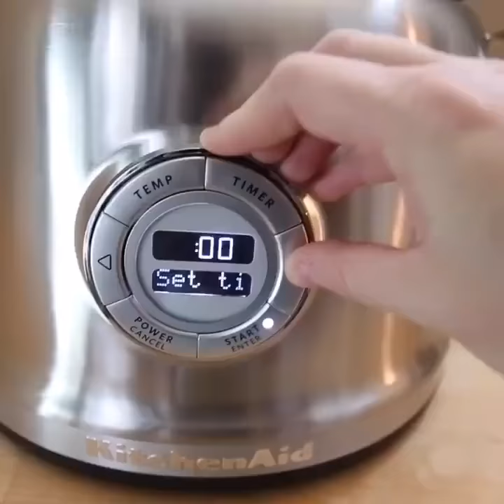Slow Cooker Lasagna